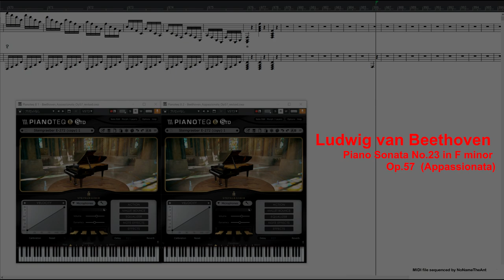Ludwig van Beethoven (ベートーヴェン): "Appassionata" Sonata 「熱情」ソナタ MIDIファイル演奏(改訂版)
Beethoven: Piano Sonata No.23 in F minor (Op.57) "Appassionata"  (revised MIDI file)
I.   Allegro assai  0:16
II.  Andante con moto 10:52
III. Allegro ma non troppo – Presto 17:19
Total video time 26:45

2年前に作成したMIDIファイル にミスや問題を発見したわけではないのですが、満足できない箇所が何ポイントか残ってしまい、気になっていたのでMIDIファイルを見直して改訂しました。両方聴き比べる時間のない方は今回の改訂版ファイルの視聴のみをお勧めします。細かい箇所のみの変更なので機械的で直線的なクールな演奏はそのままで、ほんの少しだけ「暖かく」なったかも知れません。

I have updated the MIDI file of Beethoven's Appassionata sonata which I made 2 yeas ago
In this revised file, the grace note before trill (at bar 4 and so on) would be more audible and the performance of tempo change (ritardando) would be more effective and more expressive, however most parts of the file are unchanged.